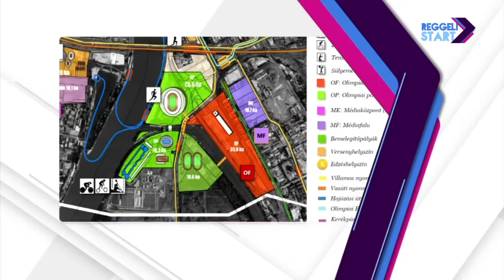DIGI Sport, Reggeli Start - Fürjes Balázs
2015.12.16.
Együttműködési megállapodást írt alá a magyar állam, Budapest Főváros Önkormányzata és a Magyar Olimpiai Bizottság a 2024-es budapesti olimpiai pályázatról. A részletekről és a 120 éves MOB tegnapi, ünnepi közgyűléséről is beszélgettünk Fürjes Balázs kormánybiztossal, a Budapest 2024 olimpiai pályázat vezetőjével.